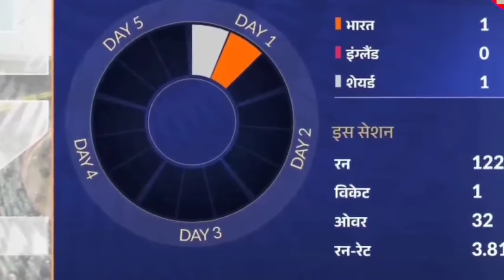IND VS ENG 2nd Test Match Day 1 Highlights, India vs England 2nd Test Day 1 Full Highlights|Yashasvi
IND VS ENG 2nd Test Match Day 1 Highlights, India vs England 2nd Test Day 1 Full Highlights|Yashasvi jaiswal